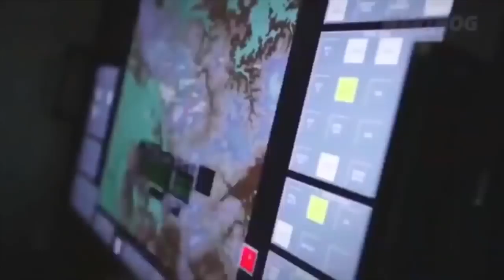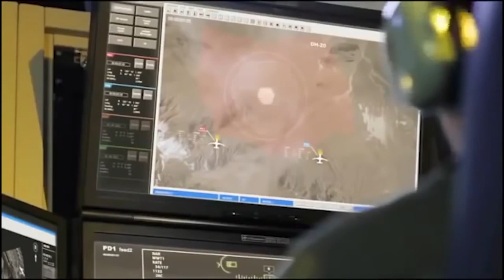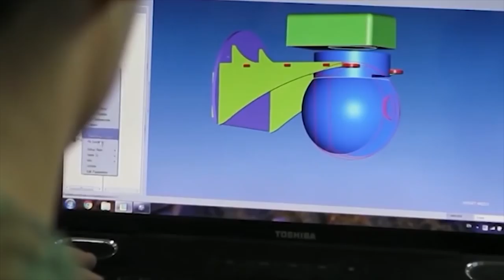Զինանոց / ԱԹՍ-ի զարգացման տեսլականը